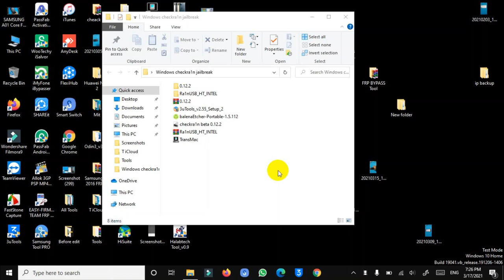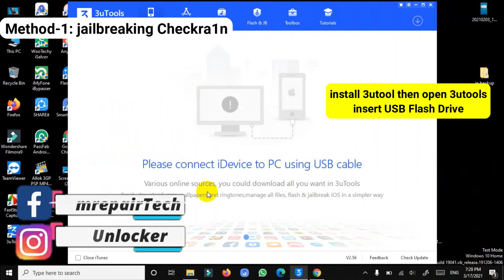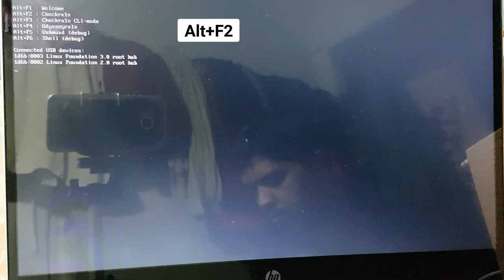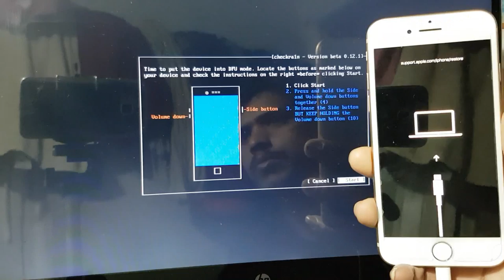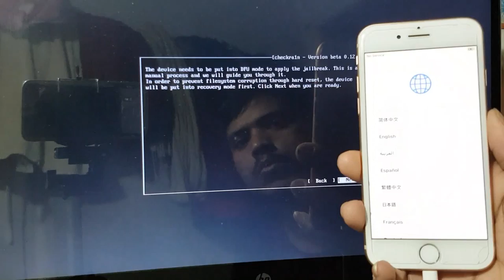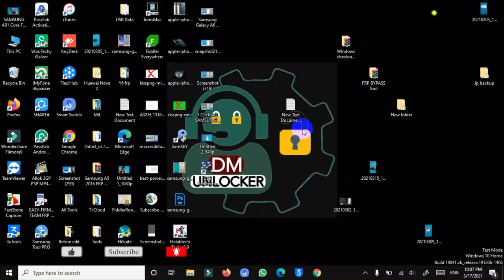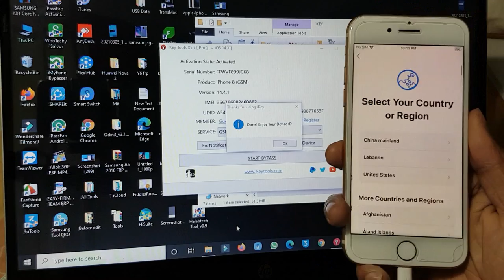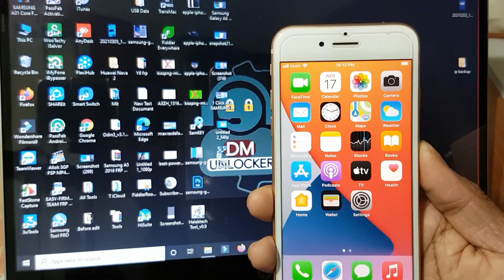iOS 14.4.1 Jailbreak Checkra1n | Fix jailbreak error icloud bypass sim call fix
Hey guys!
This is my new video for jailbreak error ios on windows checkra1n windows icloud bypass. Jailbreak iPhone/iPad on windows computer. iOS 14.4.1 jailbreak iCloud bypass sim call ic

💢 ᴀʟꜱᴏ ᴡᴇ ʜᴀᴠᴇ FRP Unlock Service Instantly

How to jailbreak iPhone 5s with windows computer
jailbreak iPhone 6/6 Plus with windows computer
How to jailbreak iPhone 6s/6s Plus with windows computer
How to jailbreak iPhone 7/7 Plus with windows computer
How to jailbreak iPhone 8/8 Plus with windows computer
How to jailbreak iPhone X with windows computer